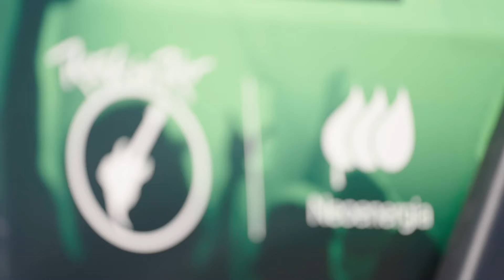Um festival high-tech| Ep 2 | Na Rota da Energia | Rock in Rio e Neoenergia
No segundo episódio da série você vai descobrir que o maior festival de música e entretenimento do mundo não se faz sem muito investimento em tecnologia. O que há de mais sofisticado no planeta se encontra no Rock in Rio. Conheça como a tecnologia de ponta é empregada nos palcos do festival e vai desde a infraestrutura de luz e som aos efeitos especiais sustentáveis. Um episódio que mais parece ficção científica e que busca eficiência energética em todos os pontos.

A série documental "Na Rota da Energia" é uma parceria do Rock in Rio com a Neoenergia que vai explorar os bastidores da construção da Cidade do Rock com foco em sustentabilidade.